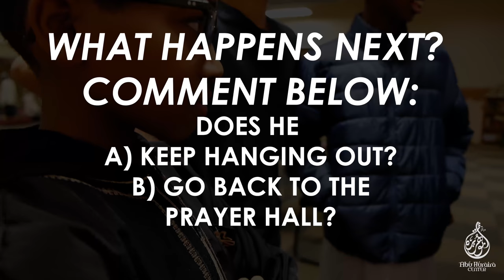Winter Conference: Teaser 2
You voted on YouTube and Facebook!  Here's the result from your votes. Watch until the end and VOTE to decide what happens in the final trailer!